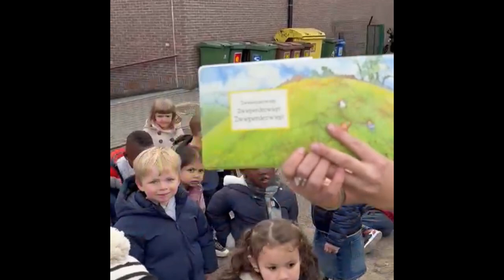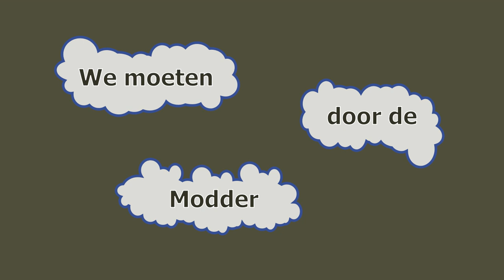K1 Berenjacht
De kleuters van K1 gingen op berenjacht op het domein van de school.